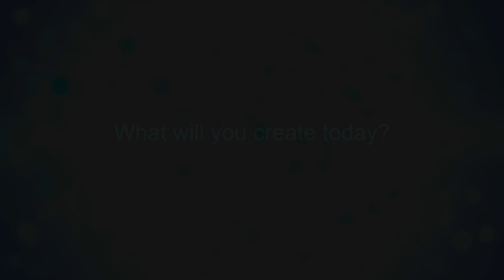TruColor(TM) Boho House TruCirque and TruCurve RGBTW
Watch this beautiful loft living space turn colors with TruCirque and TruCurve!